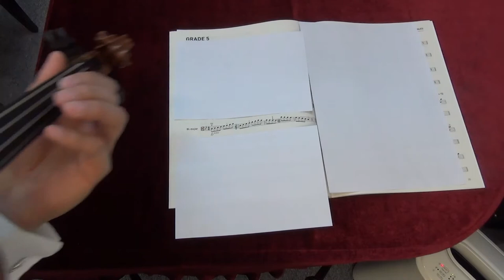ABRSM Viola Grade 5 scales and arpeggios - Bb major scale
ABRSM
Viola Exam scales and arpeggios
Grade 5
Bb major scale